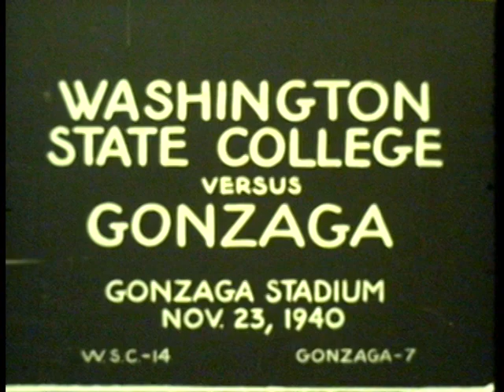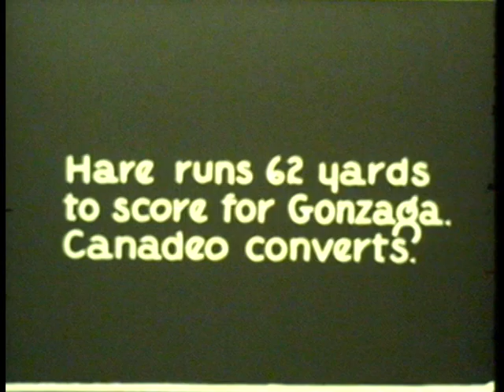Gonzaga vs. Washington State College, 1940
1940 Washington State College (later Washington State University) defeated Gonzaga University in this 32 minute silent black and white film. This video is made from 3 reels of 16mm film. The final score of the game was WSC 14 GU 7.